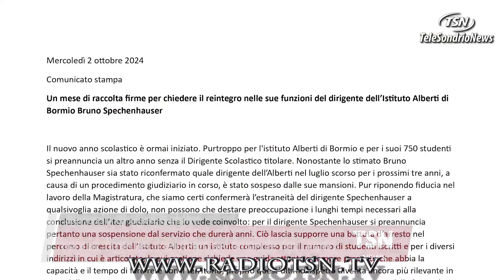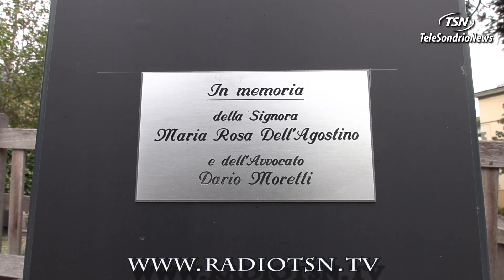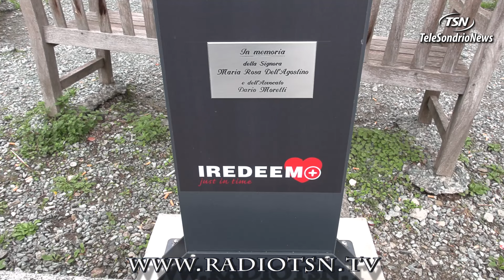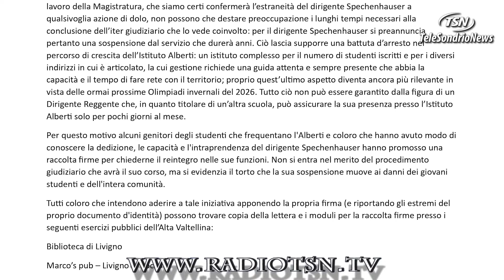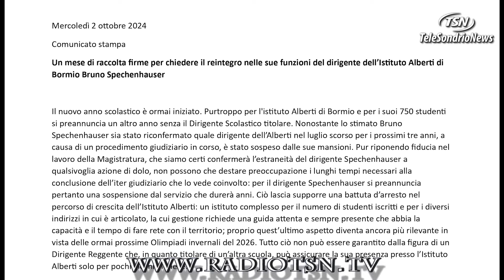TG Giovedì 03.10.2024